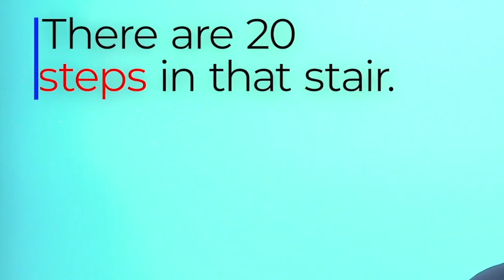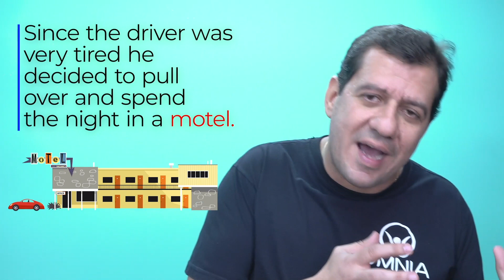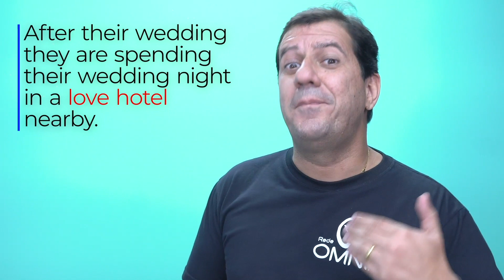Palavras Emprestadas do Inglês que Você Usa de Forma Errada - Brasil Escola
Confira com este vídeo quais são as palavras emprestadas do Inglês que usamos, no Português, de forma incorreta.

Brasil Escola
Como dizer palavras cotidianas em inglês? -